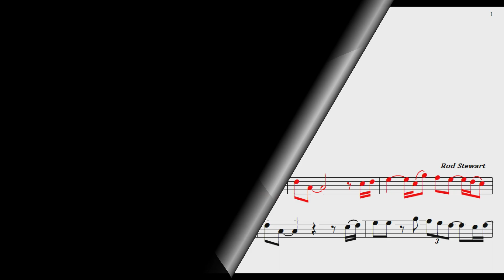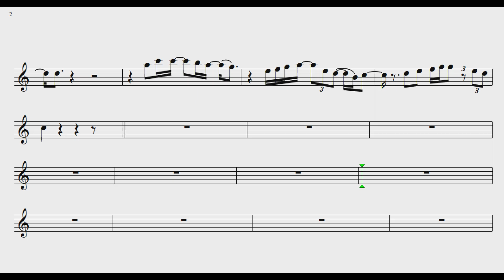Have I told you lately 🎷Rod Stewart🎷 Demonstração Tenor sax🎷Princy